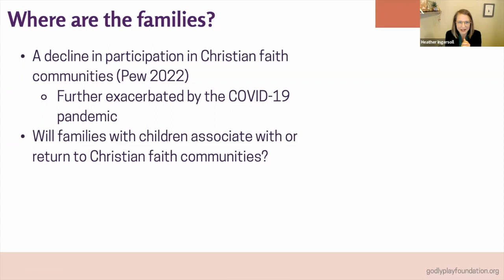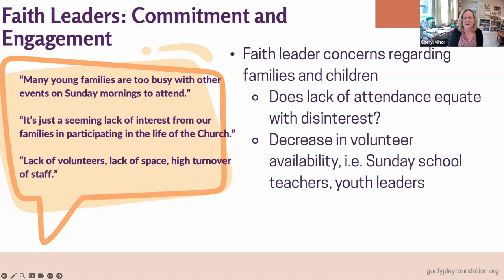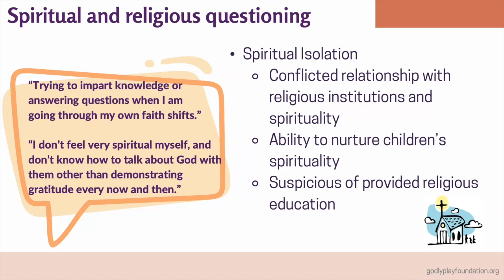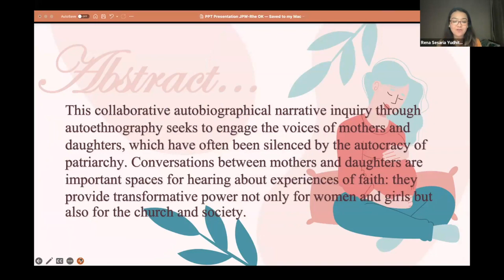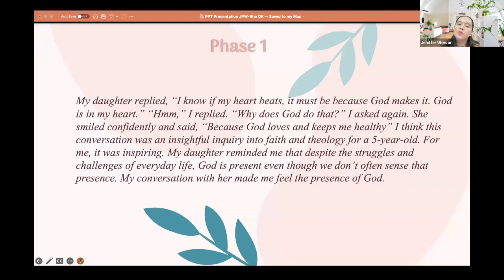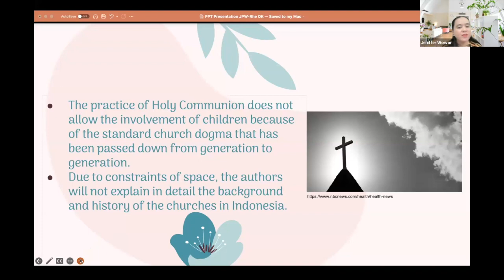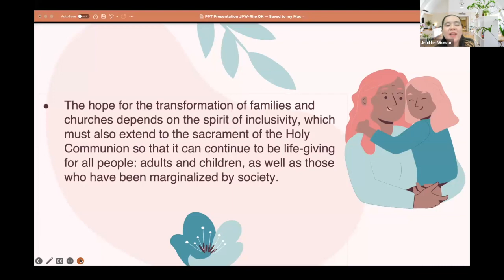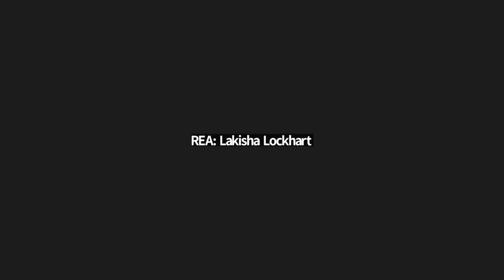REA2023 Families and Formative Influences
Crossed Wires: Misunderstandings from families and faith leaders regarding the spiritual needs and desires of the contemporary family

Heather Nicole Ingersoll (Godly Play Foundation)
Cheryl Cheryl Minor
Hannah Sutton-Adams

With the shifting landscape of the church, what does social support for spiritual nurture look like for children? In our study, we sought to understand three questions: How are leaders responding to decline in faith communities? What do families need for spiritual well-being? What are the concerns of parents regarding spirituality? We found a discrepancy between the answers to the questions from parents and religious leaders rooted in misperceptions and relationality. We will share our findings and explore how we might close this divide to support the spiritual lives of children collectively.

Engaging Story-Linking through Conversations Between Mother and Daughter: Explorations in Matriarchal Biblical Hermeneutics and Christian Religious Education

Jeniffer Fresy Porielly Wowor (/Fordham University/Duta Wacana Christian University, Indonesia)
Rena Sesaria Yudhita (Trinity Theological College, Singapore & Duta Wacana Christian University)

This collaborative autobiographical narrative inquiry through autoethnography seeks to engage the voices of mothers and daughters, which have often been silenced by the autocracy of patriarchy. Conversations between mothers and daughters are important spaces for hearing about experiences of faith: they provide transformative power not only for women and girls but also for the church and society. This article explores the authors’ experiences as mothers in the context of patriarchal culture. In their struggle to be heard and recognized, the authors recount their feeling of God’s presence and support in everyday interactions with their daughters that include conversations touching upon different aspects of theology. These conversations engage story-linking through the practice of re-listening and re-telling Christian faith stories in the Bible and inherited within church tradition to promote a life-giving approach in transformative learning. In this process, there are explorations in matriarchal biblical hermeneutics and Christian religious education. By reflecting on these conversations, this study contributes to Christian religious education in the family context and transformation into church and society.

Facilitated by Denise Janssen (Samuel DeWitt Proctor School of Theology, Virginia Union University).